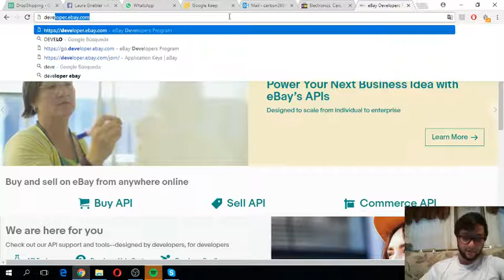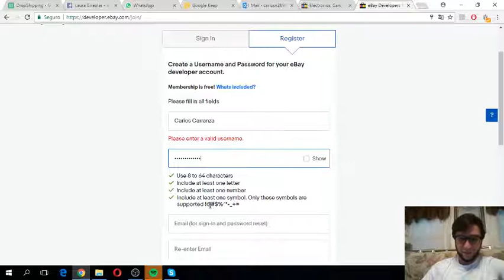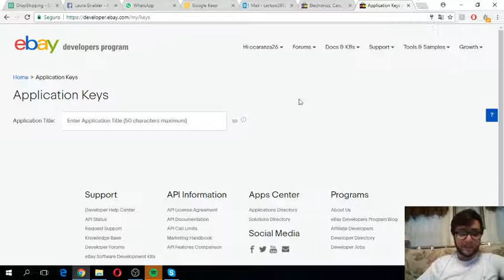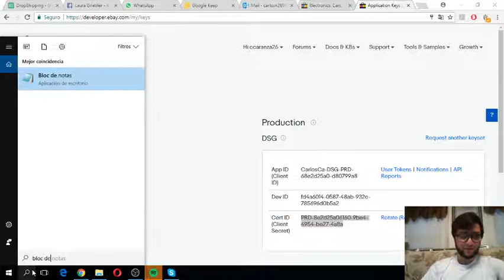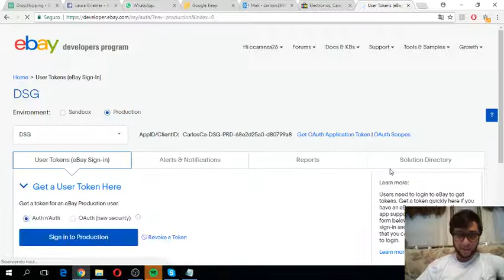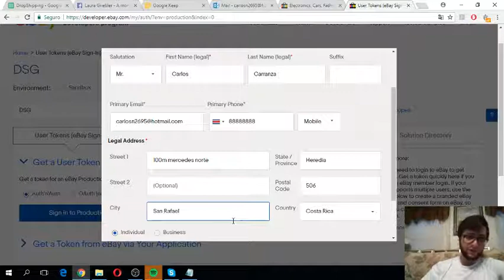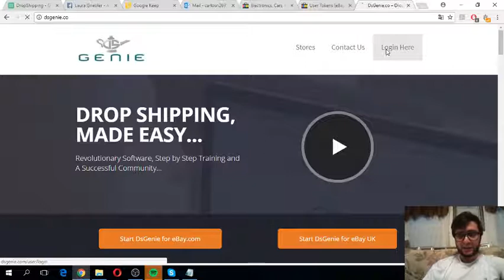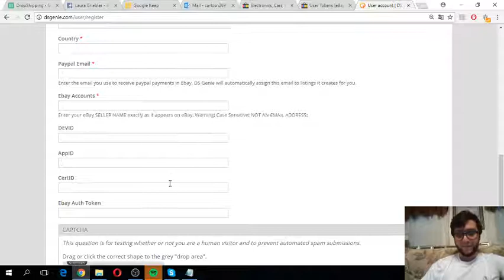Como asociar DSGenie a tu cuenta en eBay